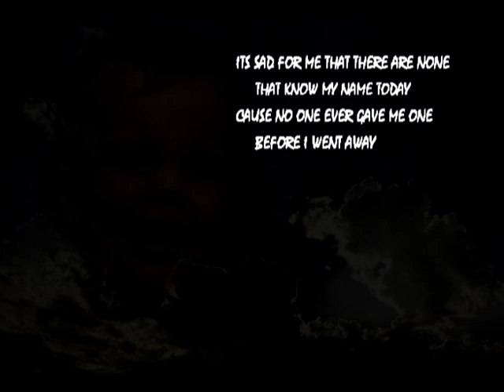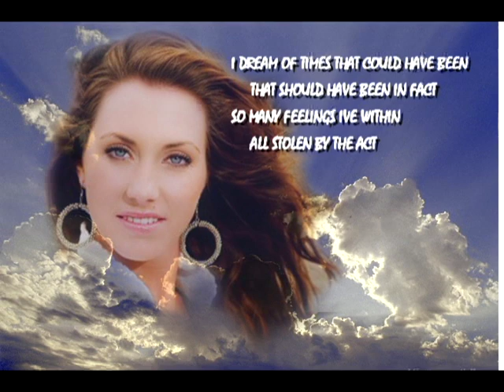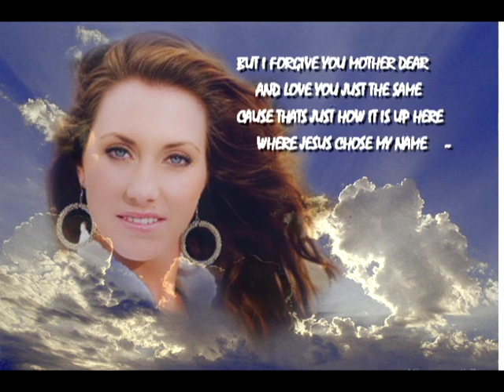Jesus Chose My Name (aborted baby speaks to her mother)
Nobody knows my story.  Nobody cares.